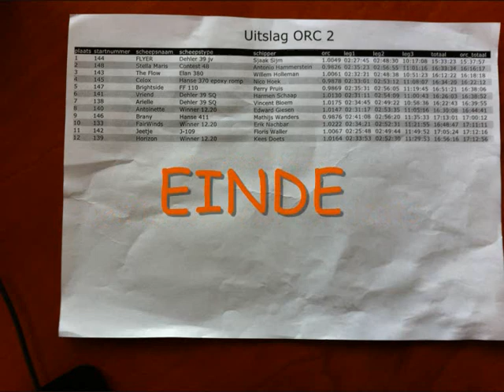Team-Celox, Ronde om Noord Holland 2013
Videocompilatie van Team-Celox tijdens de RNH van 2013